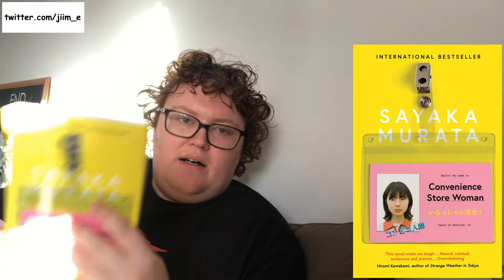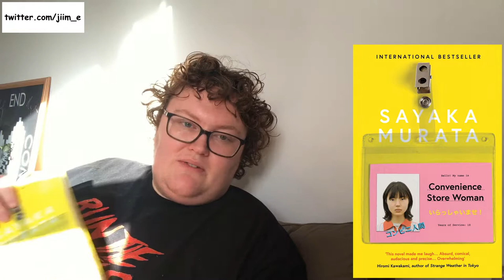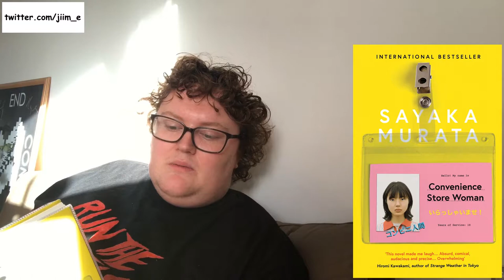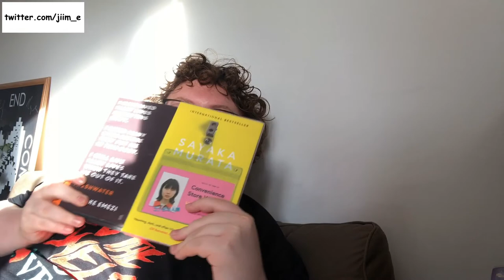Freshwater by Akwaeke Emezi and Convenience Store Woman by Sayaka Murata | Review & Discussion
More books I read in 2018!

Please consider buying books from independent bookshops or basically anyone other than Amazon if it is an option for you! Amazon also owns BookDepository and AbeBooks so please avoid them too when possible for you. I have a video about avoiding Amazon when buying books